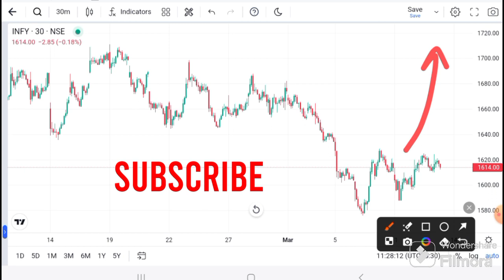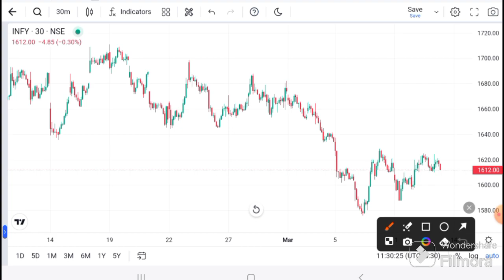INFOSYS Share latest news I Infosys share target I Infosys share news I Infosys target